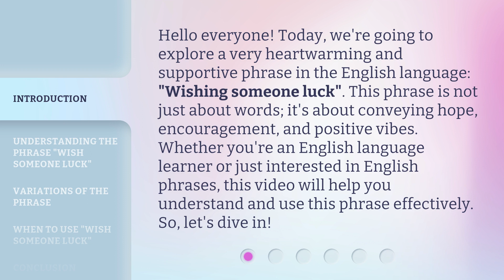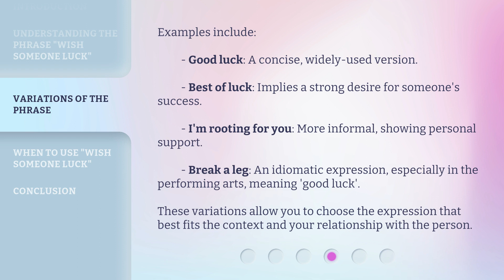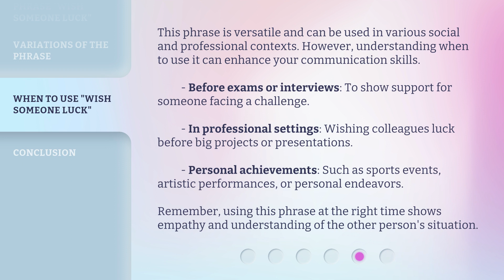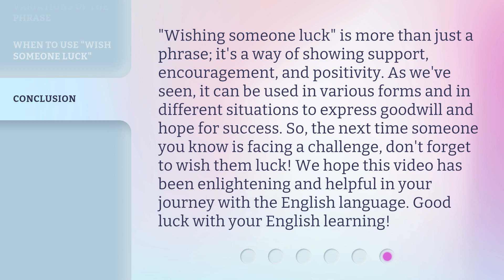Wishing Someone Luck: A Guide to Encouragement in English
00:00 • Introduction - Wishing Someone Luck: A Guide to Encouragement in English
00:39 • Understanding the Phrase "Wish Someone Luck"
01:15 • Variations of the Phrase
02:02 • When to Use "Wish Someone Luck"